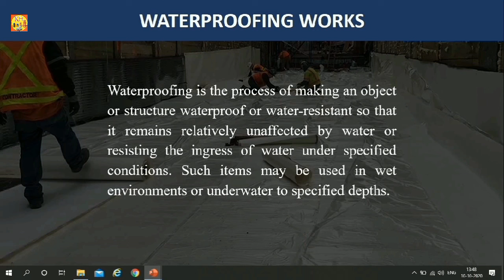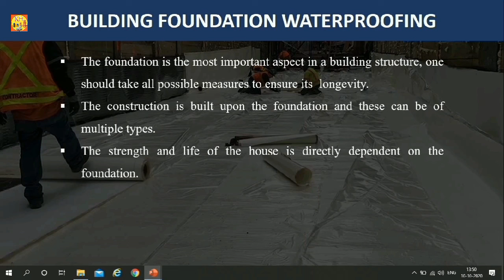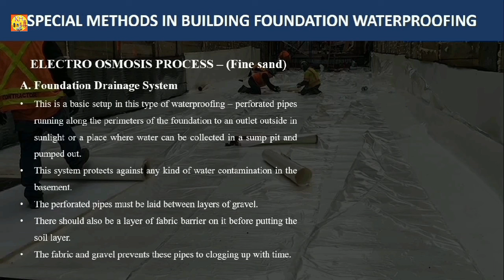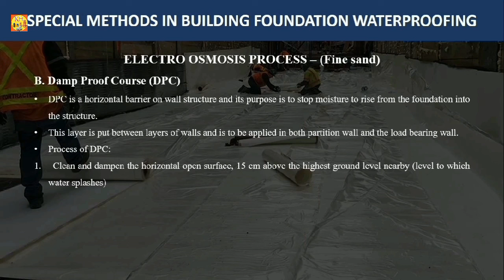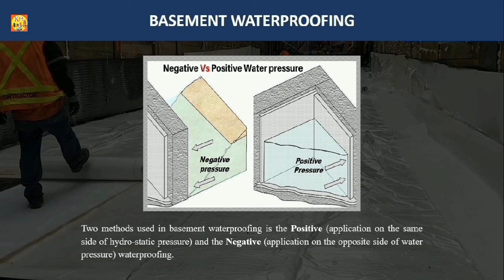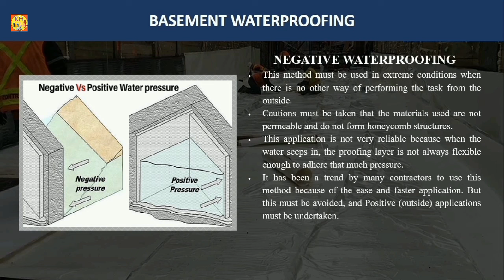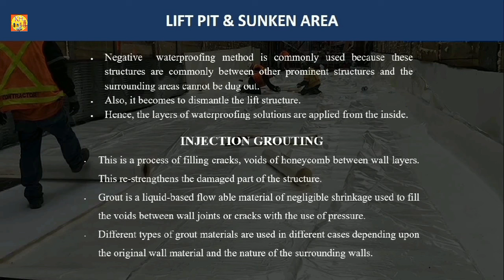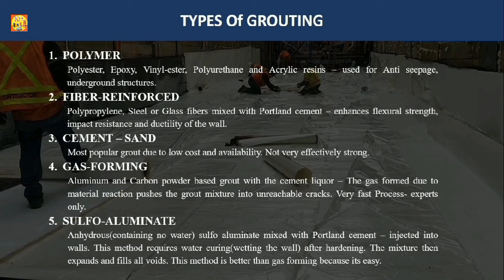How To Permanently Waterproof A Basement I Foundation Waterproofing I Types Of Waterproofing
In this video waterproofing, types of waterproofing is explained. Foundation waterproofing, methods of foundation waterproofing is explained. Methods of basement waterproofing is also explained.
What is positive & negative waterproofing is explained.